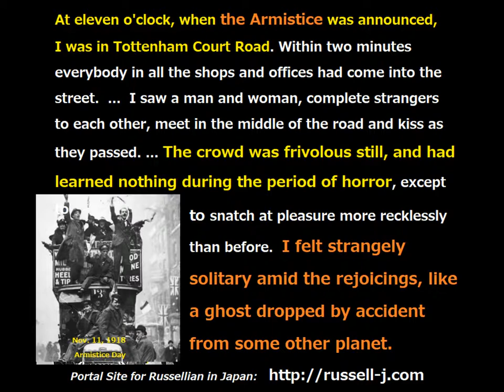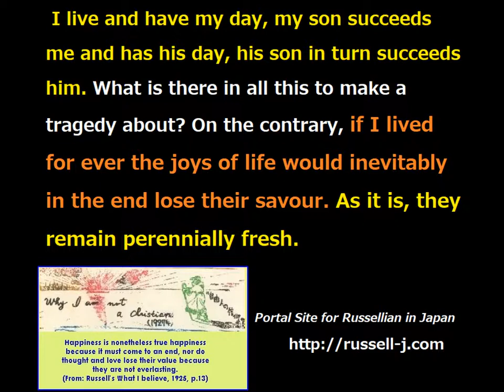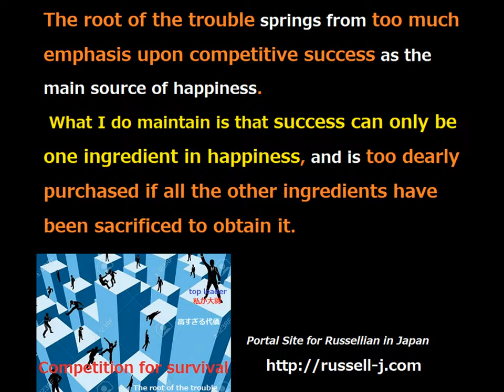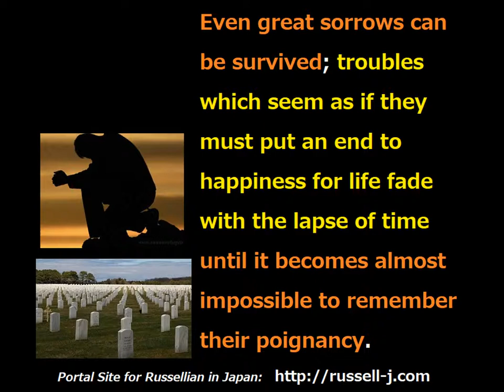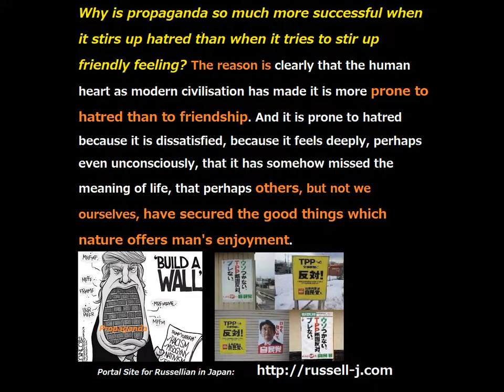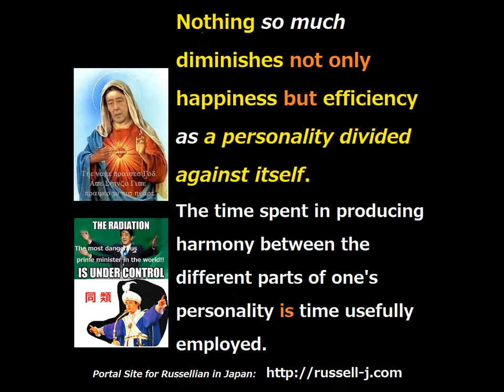Bertrand Russell Quotes with images (july 2017)